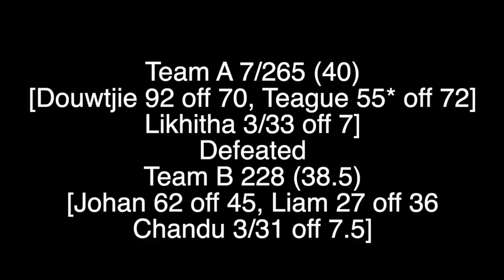PLAYING CRICKET IN INDIA - TEAGUE WYLLIE & CO | Scolls Stories 228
G’day legends. My name is Tom Scollay. I’m a former professional cricketer [I played for Middlesex CCC from 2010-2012] and now play first grade in the WACA premier competition in Perth. In 2016 I founded Cricket Mentoring. This vlog documents my life as a coach and player and as I strive to grow Cricket Mentoring into a global brand. Thanks for joining me on this journey. I hope you enjoy it and learn something from it.